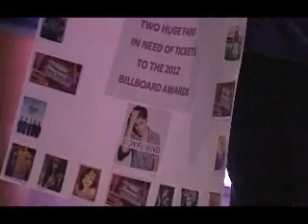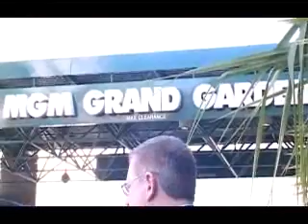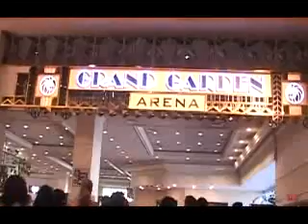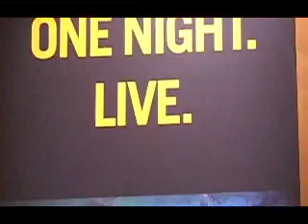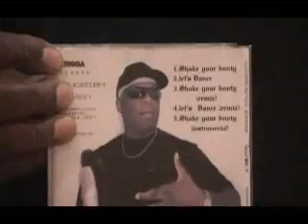BILLBOARD AWARDS-6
SOCIAL MEDIA VIDEO MARKETING WILL INCREASE YOUR BUSINESS!!! ETC.
HAVE A CUP OF COFFEE ON ME AT-
CTSVIDEOS.ORGANOGOLD.COM
BUSINESS!!! Specializing in Social Media Video Marketing, INTERVIEWING,
LIVE VIDEO MARKETING STREAMING
 TO DVD, Wedding...ETC.
SEE THE CURRENT NUMBER OF LINKS/LIKES,

 AT C.T.S. WE PROVIDE CONTENTS FOR YOUR PROMOTIONS,
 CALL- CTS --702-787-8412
 VIDEO TIP OF THE DAY, HAVE A CUP OF COFFEE ON ME AT-
CTSVIDEOS.ORGANOGOLD.COM